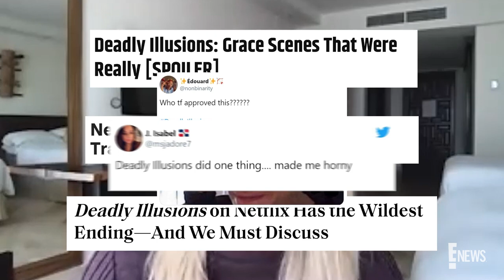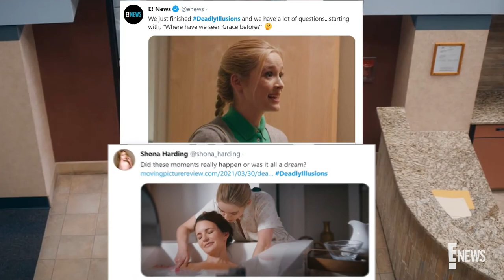Exclusive: "Deadly Illusions" Filmmakers Tell Us What We Need to Know | E! News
*SPOILERS AHEAD!* We asked writer/director Anna Elizabeth James & star Greer Grammer to break down what we need to know about the "crack trip" Netflix hit--including that WTF ending!